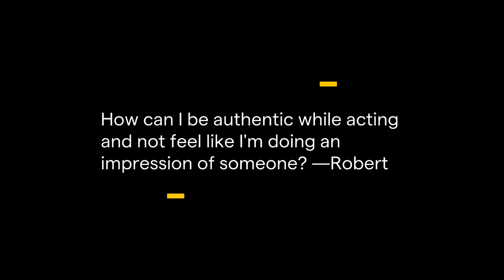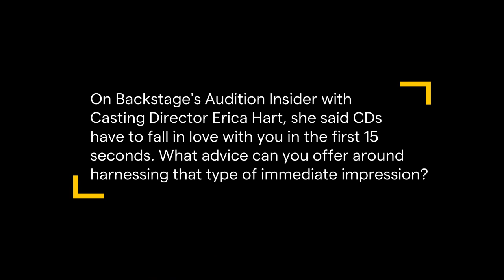How To Be Confident in Auditions | Tips from an Acting Coach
Boost your confidence in acting auditions and get over audition nerves with celebrity acting coach Joseph Pearlman. In this episode of the Actor’s Toolkit from Backstage, Pearlman explains how actors can build career momentum and book acting work by embodying the highest, most confident, version of themselves.

Pearlman breaks down what confidence in the audition room looks like (a segment that doubles as a great way to psych yourself out before a big audition!), before coaching two Backstage actors by providing personalized feedback on their career goals.

00:10 - Pre-Audition pep talk
09:02 - Backstage actor coaching sessions
34:03 - Being authentic as an actor
37:22 - Stopping anxiety during auditions
38:20 - Getting casting directors to fall in love with you

More Resources From Backstage:
An Acting Coach’s 5 Tips for Achieving an Audition Win Every Time

How To Teleport Yourself To an a-List Acting Career

Looking for more remote learning opportunities?

The Slate is Backstage’s digital and on-camera series featuring insights and direct feedback from casting directors, acting coaches, agents, actors, and creators. All conducted remotely, we’re taking you directly to industry power players through live-learning webinars with casting directors and industry pros, celebrity Instagram takeovers and Q&As, and more.